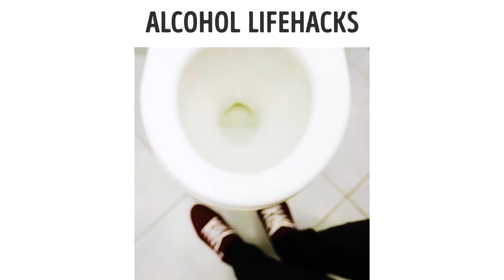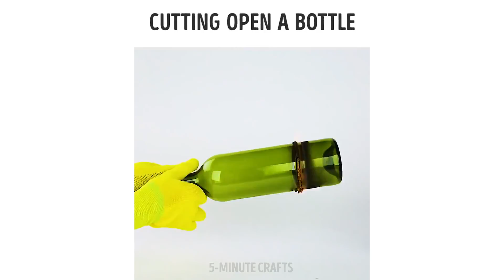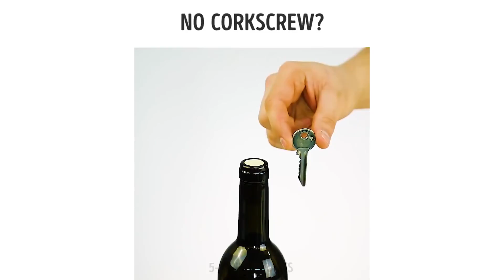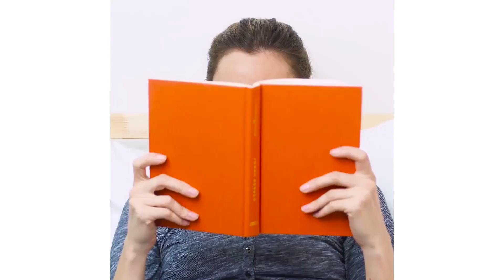30 आसान लाइफ हैक्स जो आपका जीवन बदल देंगे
इन आसान लाइफ हैक्स को देखिये जो आपकी दुनिया बदल देंगे! पेश है कई सार ऐसे हैक्स जिनको आप रोज़मर्रा के जीवन में उपयोग कर सकते हैं. यह हैक्स आपके जीवन को बहुत आसान बना देंगे!! हम आपको दिखायेंगे कैसे आप अपने हैण्ड बैग को कहीं भी रख सकते हैं यदि वहां को हुक नहीं है, कैसे आप 30 सेकंड्स में ब्लेंडर को साफ़ कर सकते हैं, विंडशील्ड सतह के लिए कैसे एक एंटीरेन मोर्टार बना सकते हैं, सिलिकॉन का कवर, मेकएप रखने का आर्गेनाइजर. आप तारों को बिना उलझे हुए रखना देखेंगे, बार की बोतल को खोलना, बिना चाबी के टाला खोलना, सही तरीके से चाक़ू तेज़ करना भी सीखेंगे और साथ ही बहुत कुछ!